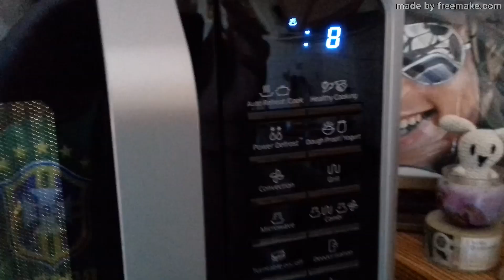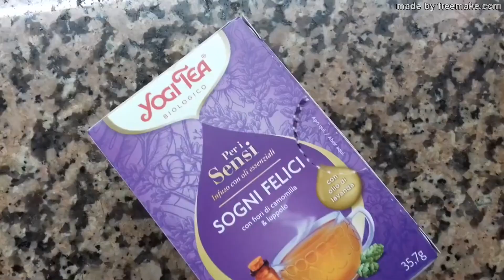COSA MANGIO IN UN GIORNO?! MOONCAKE, PASTA/PATATE/PROVOLA E....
Ciao a tutti e benvenuti in questo nuovo video. Mancava da un bel po' la tipologia medesima ed eccola qui.. vediamo cosa ho mangiato di buono.. buona visione, big kissoni e LEGGI QUI SOTTO!